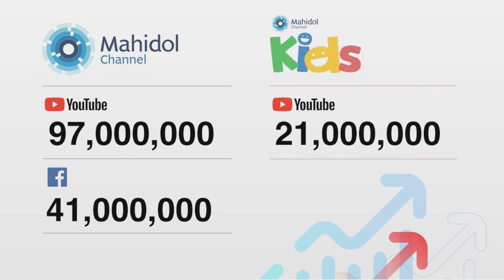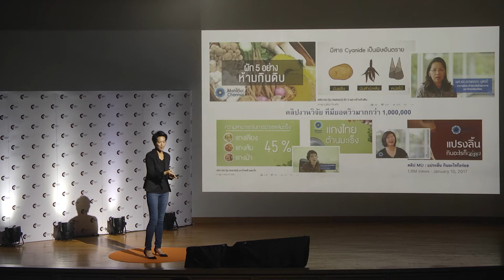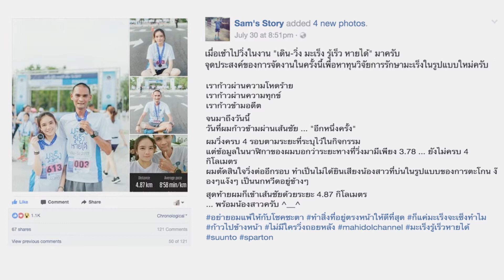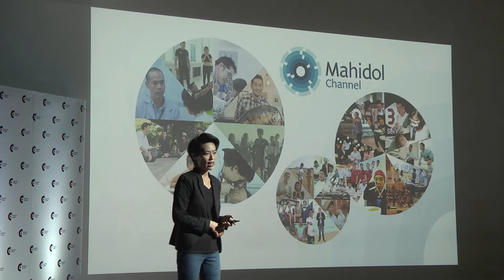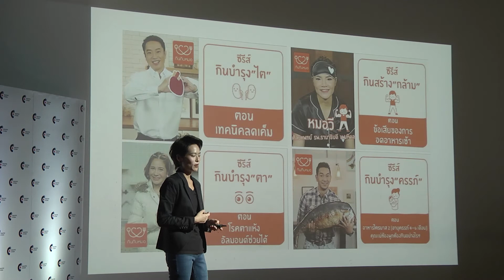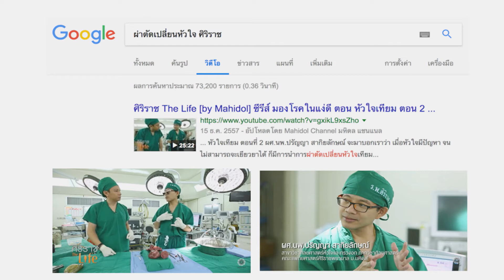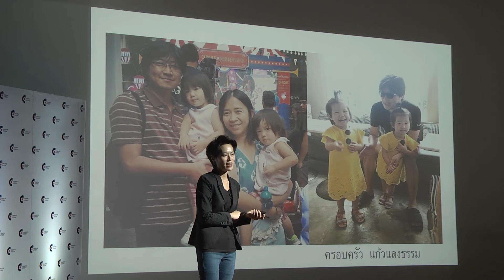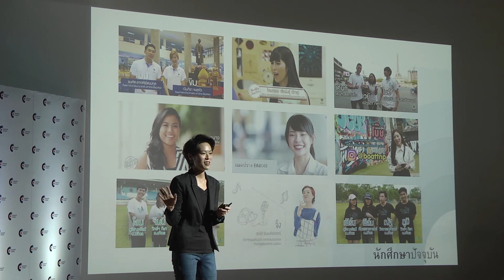Creative Citizen Talk | รศ. ดร. นภเรณู สัจจรักษ์ ธีระฐิติ (Mahidol Channel)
รศ. ดร. นภเรณู สัจจรักษ์ ธีระฐิติ / Mahidol Channel | Creative Citizen Talk

สื่อมหาวิทยาลัยที่หยิบความรู้และงานวิจัยเรื่องสุขภาพที่เข้าใจยาก มาย่อยอธิบายให้เข้าใจง่ายในรูปแบบ VDO เพื่อสื่อสารถึงผู้ชมทุกวัยให้นำไปใช้ในชีวิตประจำวันได้จริง